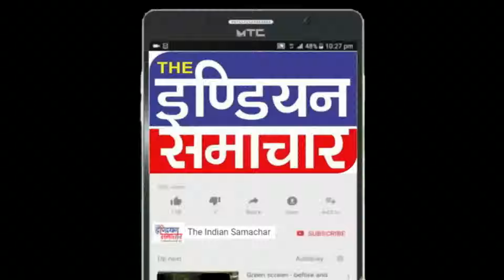सुषमा स्वराज की अंतिम यात्रा, रक्षामंत्री राजनाथ सिंह समेत बीजेपी